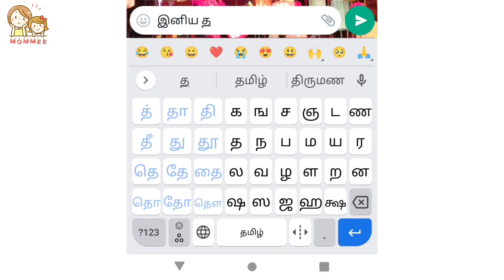Deepawali in recent times 😃 Deepavali Kavithai with pics| Mom Mee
Hi all😃
Here in this video I have presented a Kavidhai in my voice about Diwali and how it is celebrated now🎉Do watch and feel good😃A kutty kavidhai😃